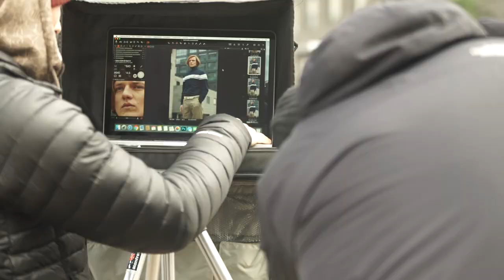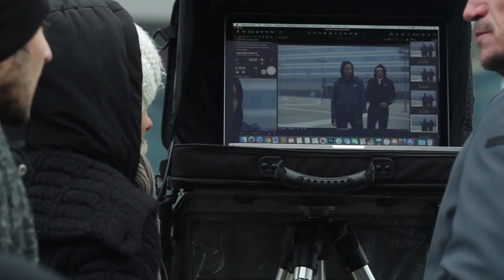Sergio Tacchini Fall Winter 2017